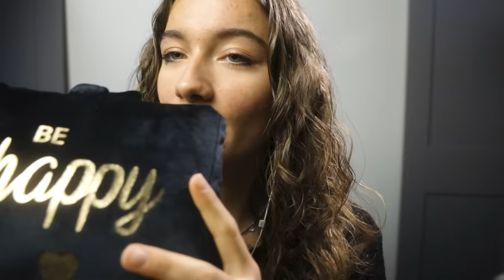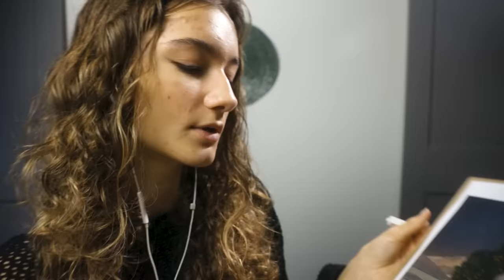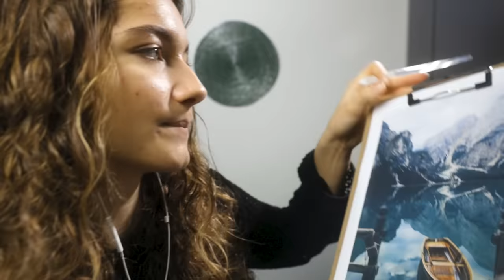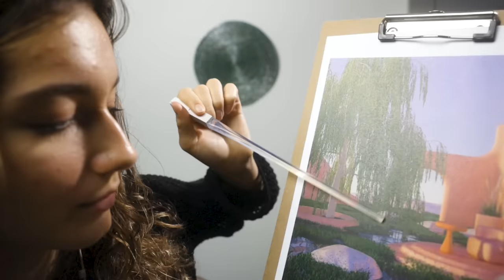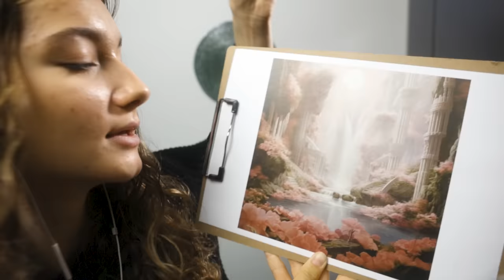ASMR - Sleep Guardian Helps You Sleep!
Hi guys, welcome back! Today I'm a sleep guardian who helps you sleep. Hope you enjoy!